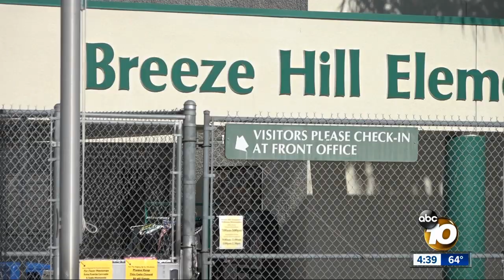Girl pays off lunch balances for classmates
5-year-old Katelynn raised the money with a hot cocoa stand.